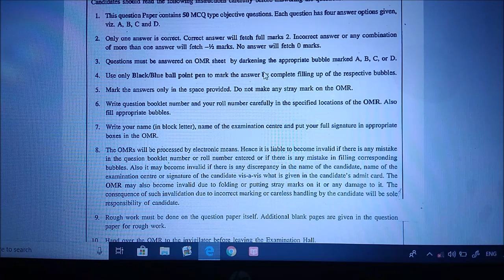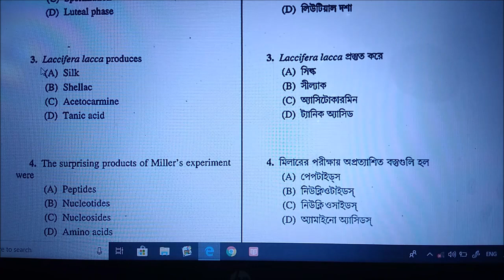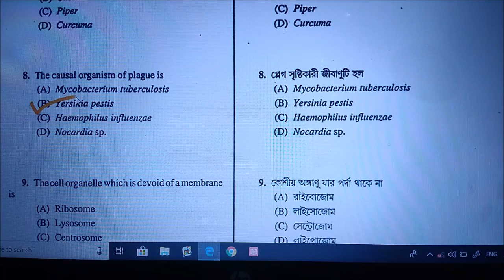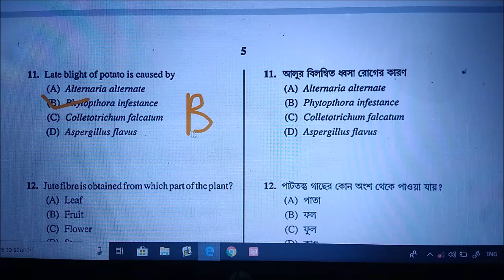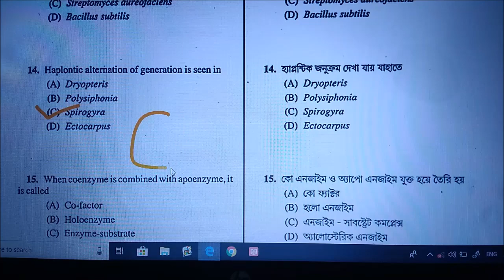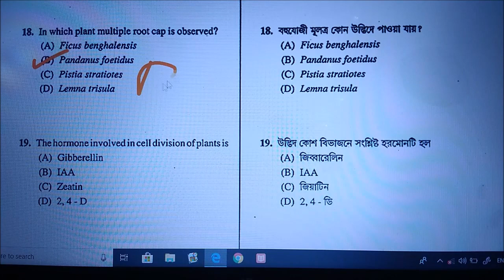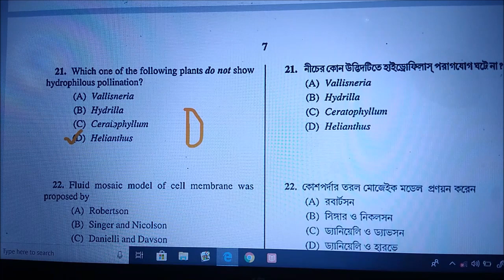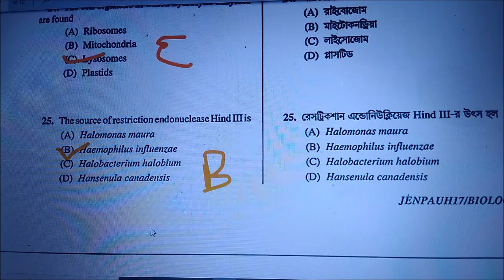Jenpauh previous year questions with answer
Hi
 I am  Sk Mostakim welcome to my  youtbue  channel Medi Tech And Others

About this video:

Jenpauh exam ka  biology paper uske sath multiple choice questions aur answer...